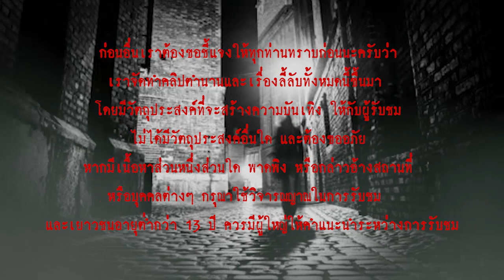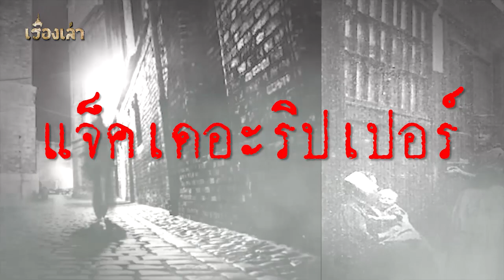แจ็ค เดอะ ริปเปอร์ l เรื่องเล่า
แจ๊ค เดอะ ริปเปอร์ เป็นสมญาของฆาตกรต่อเนื่องที่ฆ่าคนในย่าน "ไวต์ชาเปล" ถิ่นยากจนในย่านอีสต์เอนด์
ของกรุงลอนดอน ในช่วงครึ่งปีหลังของ ค.ศ. 1888 ...

...จดหมาย ฟอร์มเฮล หรือจดหมายจากนรก ที่ส่งมานั้นได้รับโดย คณะกรรมการพิจารณาคดีของ ไวท์ ชาเปล ที่ชื่อ จอร์จ ลักซ์ ซึ่งตัวจดหมายนั้นนอกจากข้อความที่ส่งมาเเล้ว จดหมายฉบับนี้ได้แนบไตของมนุษย์มาครึ่งหนึ่ง เเละสรุปได้ว่าเป็นส่วนอวัยวะของเหยื่อในคดี   จากเหตุการณ์นี้ทำให้ทุกๆ คนเริ่มเชื่อใน                                                                            การมีอยู่ของ  แจ๊ค เดอะ ริปเปอร์ จากคดีฆาตกรรมที่สังหารเหยื่ออย่างโหดร้าย และเหตุการณ์ต่างๆ ที่สื่อเป็น                                                        คนเผยเเพร่ออกมา...